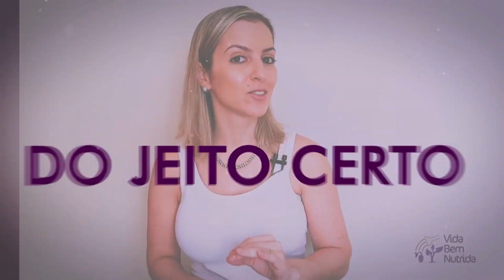Mamãe Plus - Maternidade além do peso! Vou emagrecer?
Catss, antes de tudo vou deixar para vocês conhecerem o curso de INTRODUÇÃO ALIMENTAR da nutricionista Jenifer Knabben ok. Para quem tem dúvida e esta com o bebê nesta fase super indico!

Preciso mesmo emagrecer para ser uma boa mãe?
Será que por conta do meu peso não poderei cuidar da minha filha?

Frases como:

"Você não vai ver sua filha crescer, se você não emagrecer..."

"Olha a quantidade de comida que você dá para essa menina, cuidado se não ela vai ficar igual você"

Infelizmente gente já ouvi essas frases e até outras mais. As pessoas não tem noção do que falam. Não tem filtro. E como sempre, julgam a gente pela capa. Elas vem uma mulher GORDA. Apenas.

Não posso generalizar, mas no meu caso, sou muito sedentária. O que não compromete minha função materna, mas sim minha disposição para brincar com ela e dar conta da casa (que é o que realmente cansa).

Mas o que devemos pensar é que a gordura não é um fator impeditivo. Gente  tem mães que se tornaram mães aos 40. Essas apesar de magras também não terão a mesma disposição.

Tem mães que mesmo magras são sedentárias, ou que trabalham fora e não conseguem acompanhar de perto o crescimento dos seus filhos. Essa chega do trabalho exausta e mesmo sendo magra, não terá disposição.

Veja que não é apenas uma questão de peso! Precisa analisar todo o contexto e estilo de vida da pessoa. E que cada uma rs escolhe a maneira com a qual quer viver rs. E não cabe  ninguém julgar.

Vejo que nesse ambiente materno há muitos julgamentos. Cheios de certos e errados. Não faça isso! Ou Faça aquilo. E parece que estamos sendo avaliadas pela família, amigos, sociedade em si. É muita pressão pessoal e cuidar de criança não é uma tarefa fácil.

Nesse vídeo falo que a maternidade exige muito mais do físico da mulher após a maternidade. Sendo ela gorda ou magra. Criança tem energia rs e não é só o bebê. E sim tudo o que vem com ele rs.

Quanto a mim,  temos nosso estilo de vida. Gostamos de coisas gostosas e não nos privamos muito rs. Ainda to em busca de encaixar alguma atividade física na minha rotina. Mas ainda não consegui esse feito rs.

Me conta  aqui nos comentários se você é mãe. Se já se sentiu julgada de alguma forma. E se você não for mãe, se pensa em ser, e se tem algum medo, ou receio quanto a maternidade.

Espero que tenha gostado do vídeo. Foi meio um desabafo também.

Saiba mais sobre o evento e confirme sua presença - ENTRADA GRATUITA

COMENTEMMMM!!! Quero saber o que ta achando dos vídeos e principalmente o que você mais curte assistir por aqui no YouTube ok.

E ME SEGUE NO INSTA TBM OK @MODAPLUSSIZEBR

Onde você me acha na internê?

Um Beijo! Outro beijo,
Mari